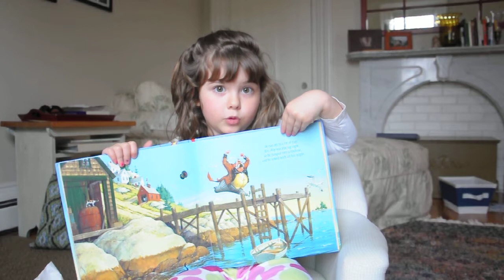Sophia reads her favorite book pt. 2